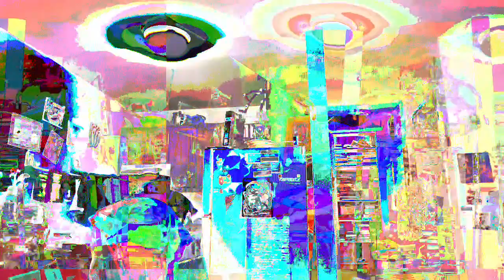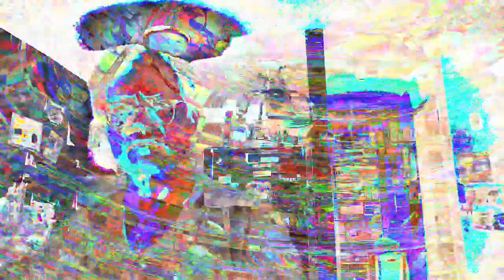[EPILEPSY WARNING] *Photosensitivity Warning* Movie 23 05 09 18h02m19s